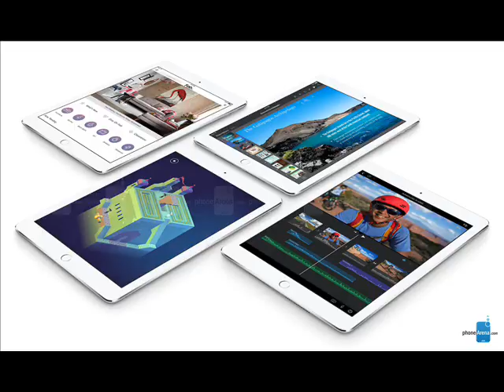Apple iPad Air 2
The iPad Air 2 is technically Apple's sixth generation iPad, and the second to carry the 'Air' moniker. It's slightly thinner than the original Air, but differs little in appearance. The main changes are under the hood: the tablet runs on iOS 8 and is powered by Apple's A8X chip, and it gets a higher-resolution 8-megapixel camera.